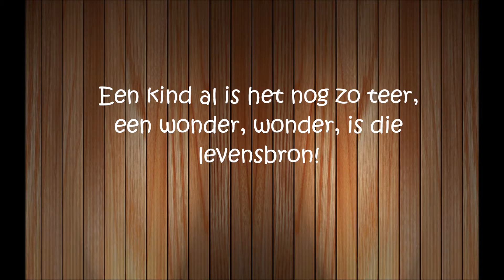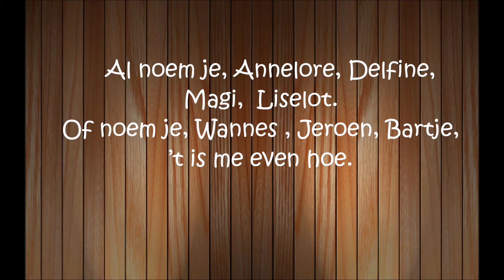Kinderen waar ook ter wereld.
Tekst/André D’Hoore
refrein &componist/ Jo Ander
Zang/ Jo Ander